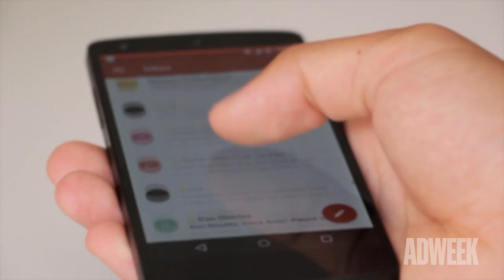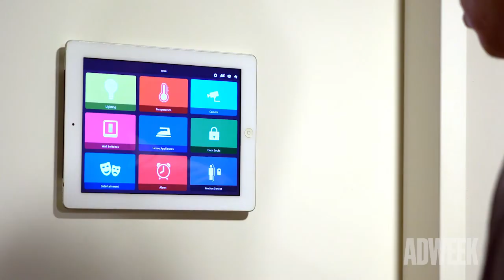How Shit Works: 5G